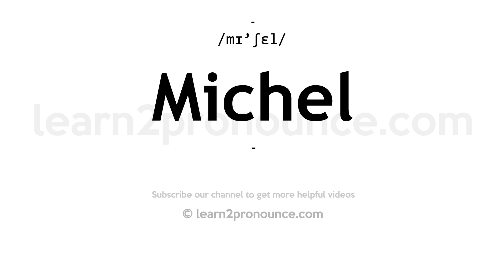How to pronounce Michel | English pronunciation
Learn how to pronounce Michel in English
MICHEL
Pronunciation of Michel: /mɪ'ʃɛl/